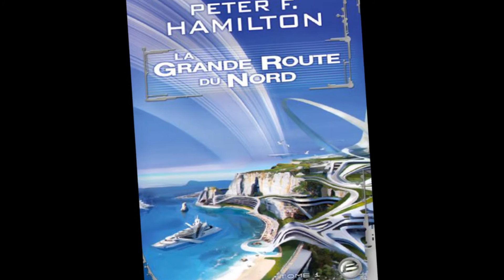La grande route du nord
A2livres vous conseille La grande route du Nord de Peter F. Hamilton...